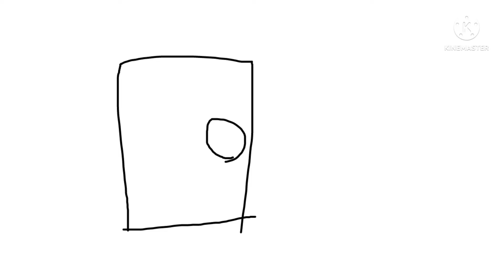lic and ashton is dead